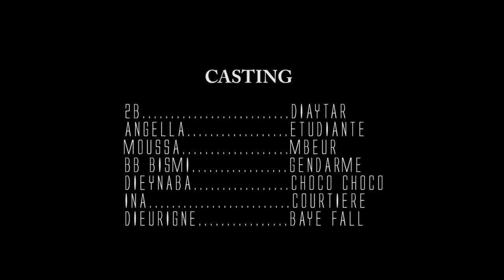Casting serie Appartement I - Episode 1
Des colloc très bizarres dans un appartement
ils sont tres zarbi et il y'a toujours du tension dans l'appart